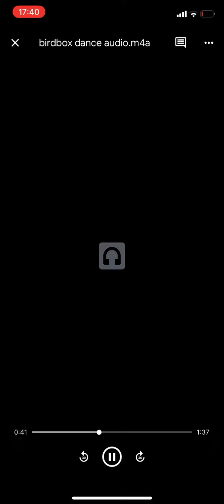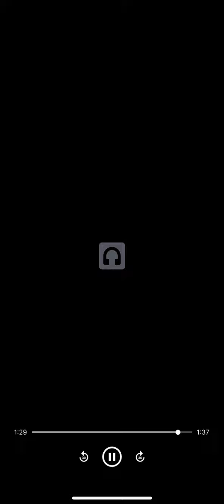birdbox dance song